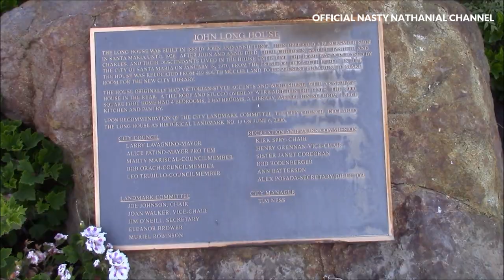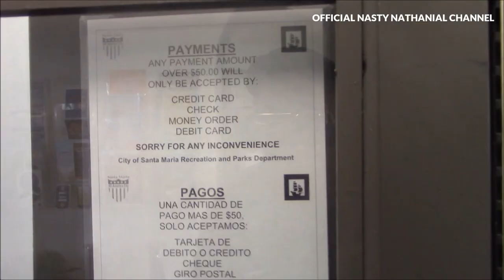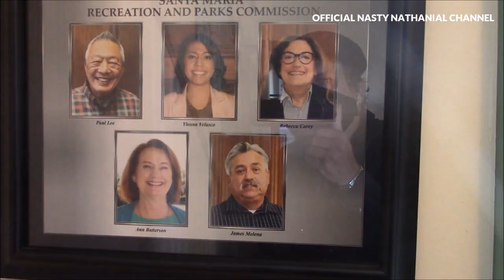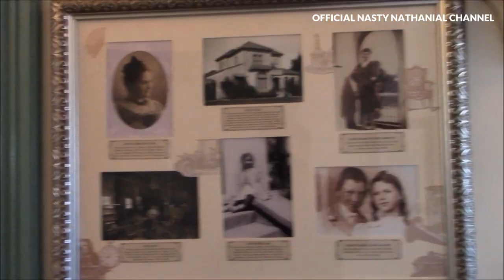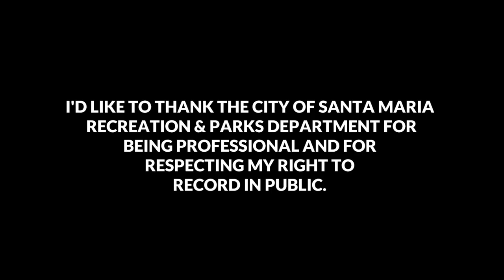1st Amendment Audit, Santa Maria Recreation & Parks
In this edition of Life On The Beat w/ Nasty Nathanial I am taking a look at the City of Santa Maria Recreation and Parks Department. But will city officials here respect my constitutionally protected right to record in a public place? Watch and see.